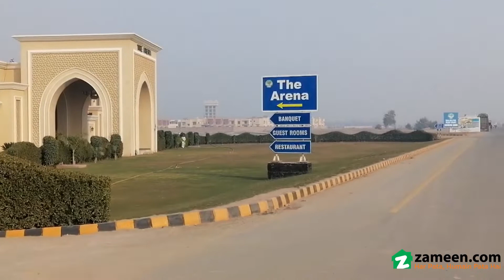10 MARLA RESIDENTIAL PLOT FOR SALE IN PHASE 1 DHA MULTAN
DHA Multan is diverse housing portfolio for high-class, moderate- and low-income families. The state-of-the-art planning, environmentally compliant, safe, and secure, state of the art development and availability of all amenities of life at doorstep is the hallmark of the community of DHA Multan.